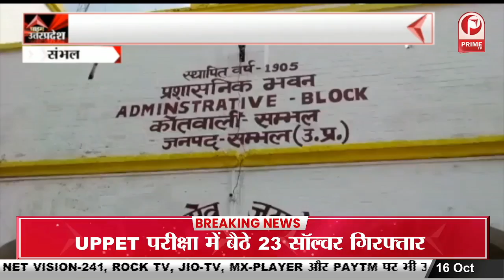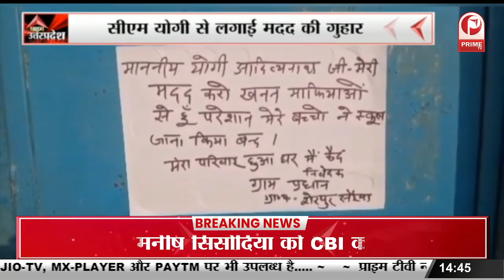Hamirpur : किसानों की सैकड़ों बीघा फसलें नष्ट, सरकार से उचित मुआवजे की मांग || Prime Tv